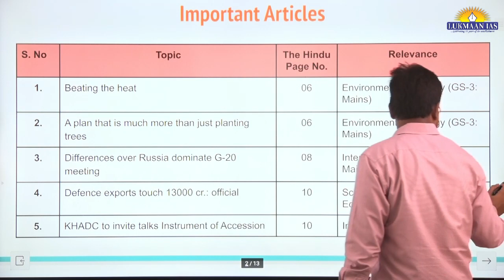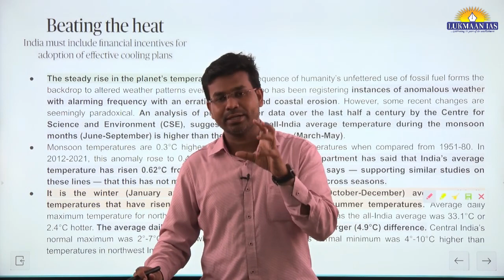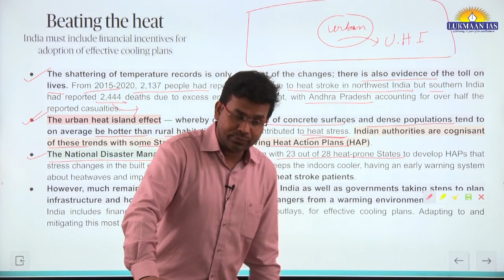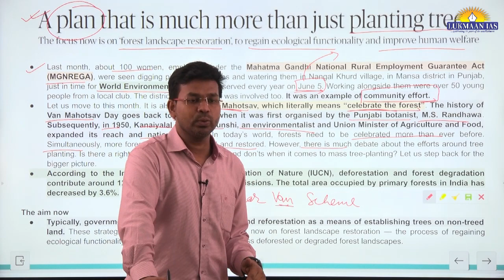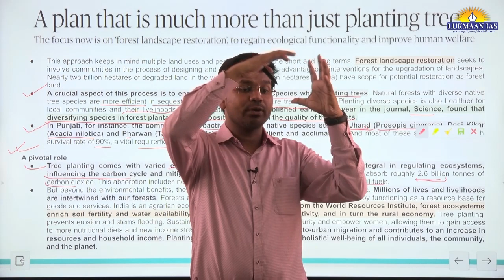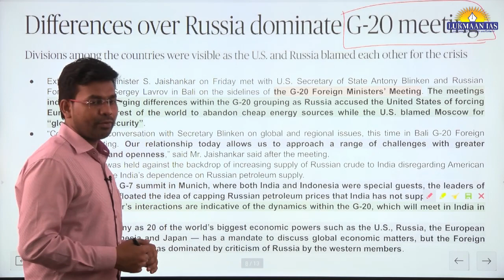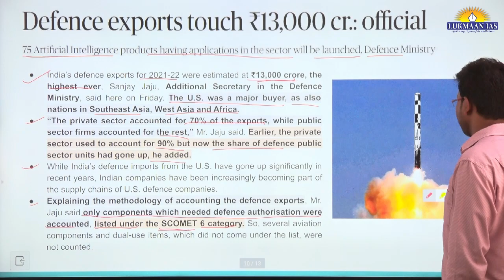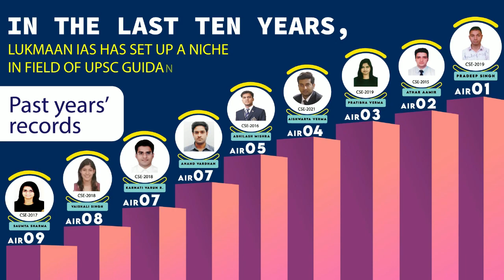The Hindu Newspaper Analysis | July 09, 2022 | By Jahidul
👉UPSC PYQs Discussion: shorturl.at/bvATW
👉Toppers' Talk: shorturl.at/kxS23

1. Daily Current Affairs-A News bulletin.
2. WSDP (Writing Skill Development Program): Link for important articles, important quotes of the day, GS/ESSAY/ETHICS MAINS-BASED questions for daily writing practice COMPILED from newspapers/blogs/websites/online news media like the Print, the Quint, and The Wire.
3. Daily Writing Practice: Every day one question for GS, Ethics and Optional Subjects and their model answers.
4. S Ansari and the Lukmaan Team guiding on how to write good answers?
5. Detail analysis of civil services examination based on last five years reports of the UPSC.
6. A separate forum for debate of optional subjects-how to opt for the optional subjects?
7. PT MCQ and their answers & explanations
8. Weekly Current Affairs
9. ED (Editorial Discussion) CLASSES NOTES-the best substitute for current developments
10. Miscellaneous type of information/reports like the Economic Survey, etc.